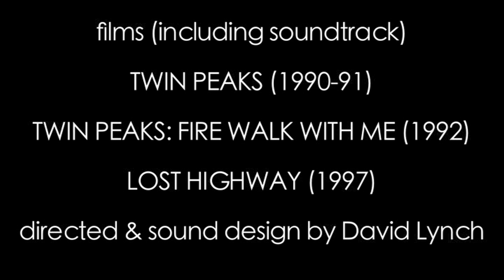Meshes of Lynch (Maya Deren & David Lynch)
Contains spoilers for Twin Peaks and other David Lynch films (and, for that matter, Meshes of the Afternoon!). This video essay was originally published on Fandor Keyframe in March 2016.